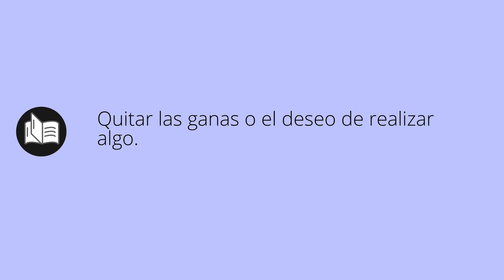Que significa DESGANAR • desganar SIGNIFICADO • desganar DEFINICIÓN • Que es DESGANAR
Que significa desganar en español. Cual es el significado y definicion de desganar. que es desganar. desganar definiicon en español. Todos los significados y definiciones del diccionario español.

Diccionario de la RAE (Kindle):
Diccionario de la RAE (Tapa dura):
Diccionario de primaria VOX:
Diccionario Esencial de la Lengua Española:
Diccionario Cambridge Español - Inglés: